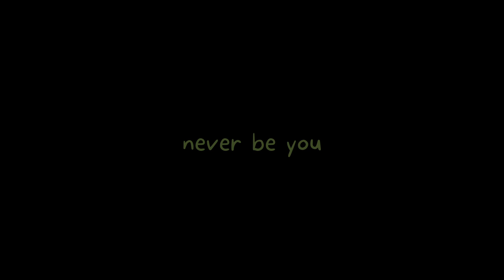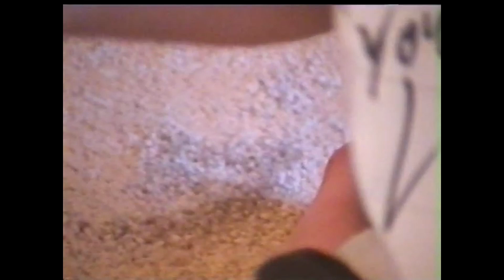Martina Sergi - never be you (Official Music Video)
never be you

Lyrics: Martina Sergi
Performed by: Martina Sergi
Prod., mixed & mastered by Trent Hays
Directed by: Nicola Marino
Video editor: Giuseppe Melito
Starring: Ivonne Garo
Drawing by: Caterina Carnevale
Production assistant: Virginia Garo, Bruno Campisi
Artico Film Production